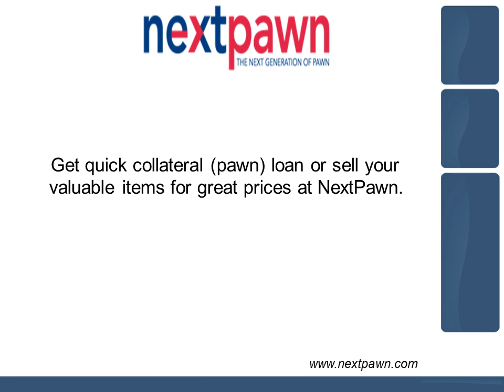Online Collateral (Pawn) Loan on Jewelry, Gold, Diamonds - NextPawn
NextPawn is an Online Pawn Shop offers Loan for Jewelry, Gold Coins, Gold Rings, Bracelets, Necklaces, Watches and Diamond Jewelry.